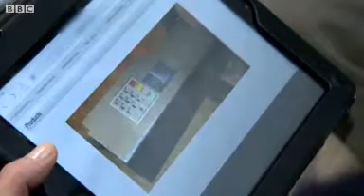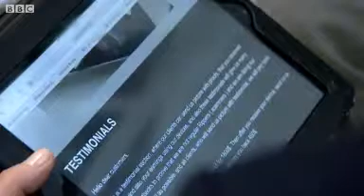Tackling growing cash machine crime and 'skimming'